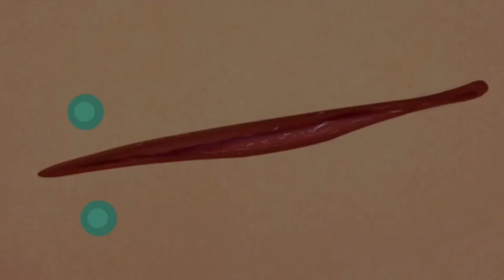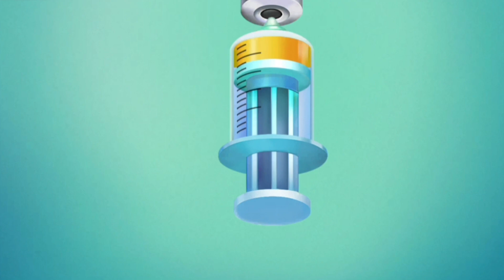Police🚨 Accident Remove Cleaning Asmr Animation Video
brain asmr
뇌 asmr
asmr animation
2d makeup
makeup animation
메이크업 애니메이션
asmr
treament animation
ear cleaning animation
ear pimple blackhead care
ear exfoliation
sebaceous cyst removal
blackhead care
massive earwax removal
ear massage
oddly satisfying
ear relaxing
headphone
ear wax removal
좌창
asmr 애니메이션
치료 애니메이션
치료
ybeauty
애니메이션
여드름을 없애다
여드름
여드름 제거
여드름 치료
여드름 제거 치료
여드름 터지는
역할극
asmr 치료
by ybeauty